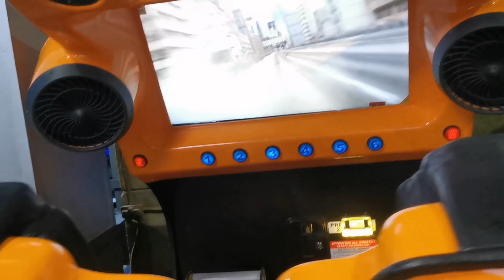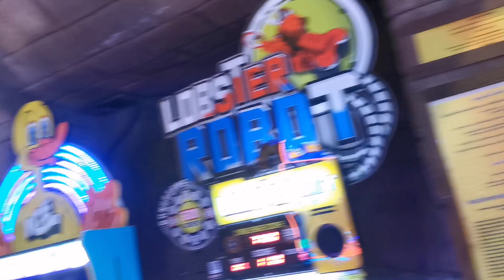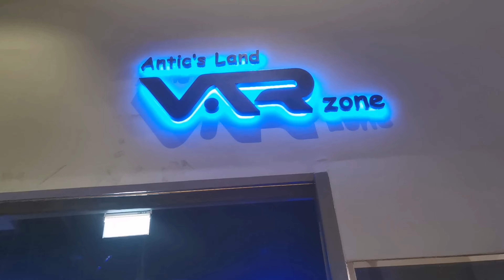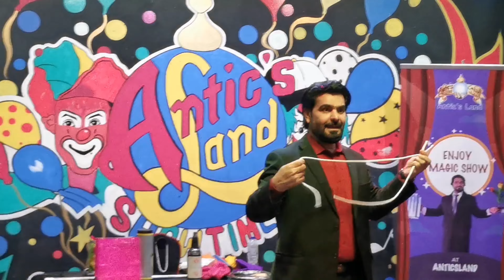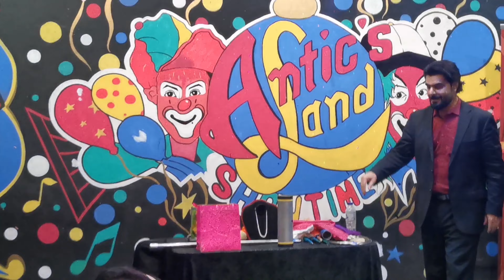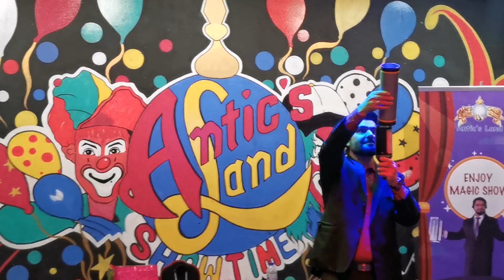NEW VLOG IN MEGA MALL#vlog#shortvideo#shortvlog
HELLO MY WORLD 🌎
IF YOU LIKE THE VIDEOS PLEASE DON’T FORGET TO LIKE IT👍
SHARP BULLET GAMING ✌️

FOR YOUR LIKE AND SUPPORTING TO MY PAGE
AM REALLY THANKFUL TO  YOU GUYS❤️💯

LIKE AND SUPPORTED TO MY PAGE THANKS 🙏🏻
SAMSUNG,A3,A5,A6,A7,J2,J5,J7,S5,S6,S7,59,A10,A20,A30,A50,A70
PUBG MOBILE